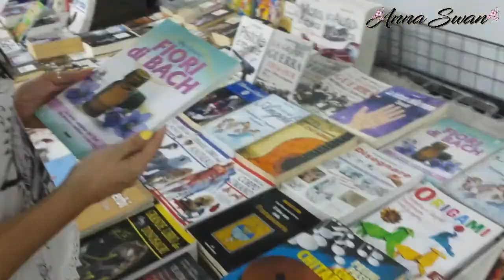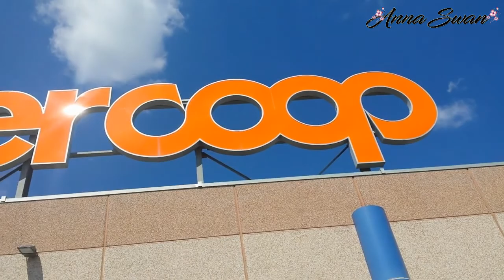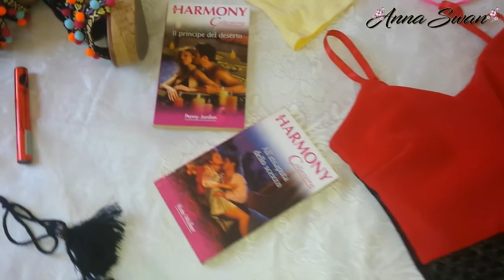Summer Vlog - Outfit , shopping, Festa di Spadafora, sole, mare, centri commerciali || Sunshine B.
SOSTIENI IL MIO CANALE:
Condividi i miei video se pensi che possano essere di aiuto a qualcuno e non dimenticare di attivare la campanella per rimanere sempre aggiornato su tutti i miei nuovi video.. xoxo Anna!
La mia Vetrina Amazon con tutti i prodotti, accessori & C. che vi consiglio
In continuo aggiornamento quindi non perdetela mai d'occhio ♥
Libri consigliati
trovate la lista dei miei libri preferiti.
Una lista in continuo aggiornamento su libri che vi consiglio di leggere ♥
Ti Aspetto Sui Miei Social:
Con cosa giro i miei video:
- Softbox con E27 Neewer 700W 60x60cm
- Ringlight Neewer 90084643
- Sony Vlog Camera ZV-1 + GP-VPT2BT Shooting Grip Bluetooth
Oggi video Vlog.. vi porto con me durante la festa di spadafora, durante le mie mattine al mare, al centro commerciale ecc.
Vi mostro il risultato delle mie beach waves fatte senza piastra, uno degli outfit usati per uscire, le cose che mi sono state regale e che ho comprato in una carrellata :D insomma spero che vi piaccia!!!